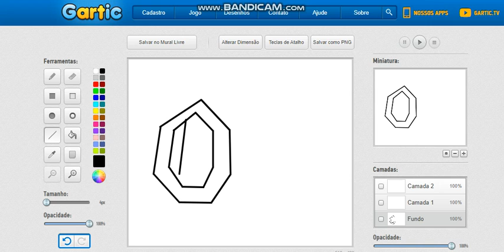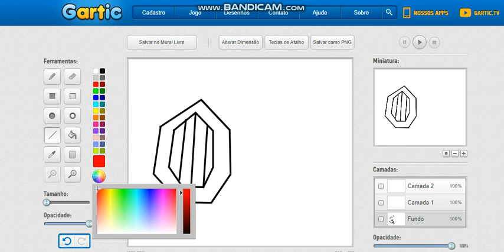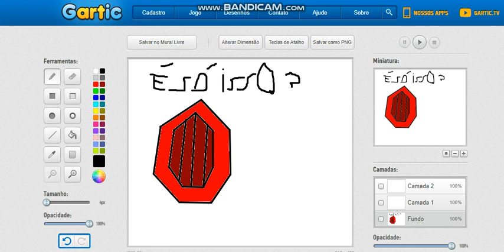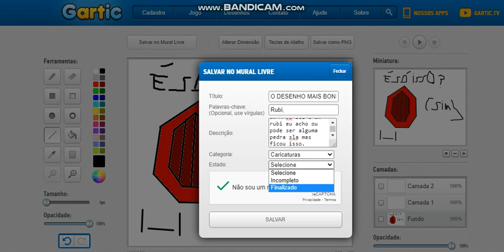''O Melhor Desenho Do Gartic Phone''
Nesse video Eu Joguei E Desenhei Mais Uma vez Mas Vc Acha que Esse é o melhor desenho do gartic phone ? Será Ou Será que não? Claro que não pq esse ficou pior do que o do dream Proximo video De gartic É Avaliando Desenhos Do Gartic Phone
Se Leu Até O Fim Aqui Seu Bolinho! 🎂🎂